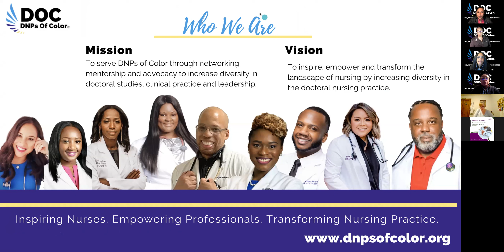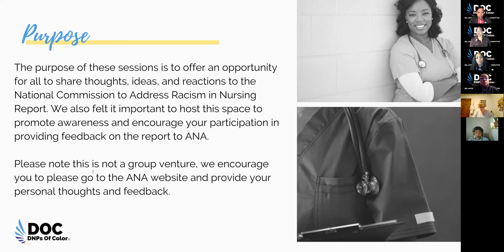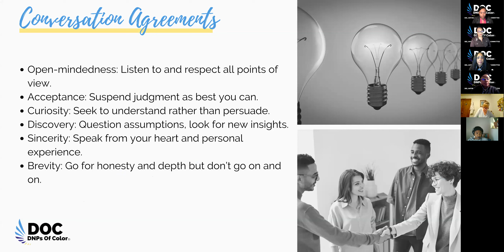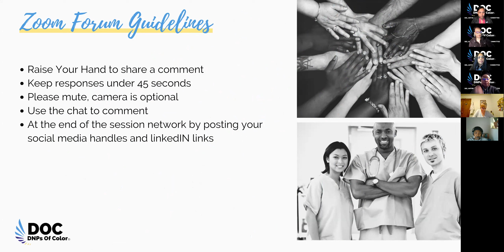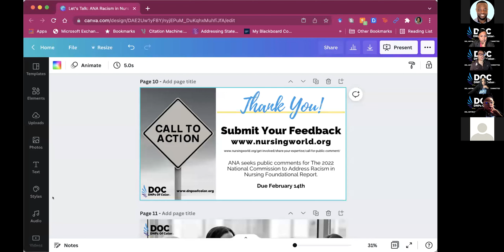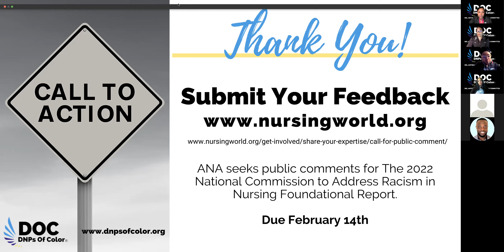DOCs Let's Talk: Discussion on National Commission to Address Racism in Nursing Report Session 3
DNPs of Color hosts a discussion on the National Commission to Address Racism in Nursing Foundational Report.
The history of Racism in Nursing: A Review of the Historical Scholarship & Systemic Racism in Contemporary Society